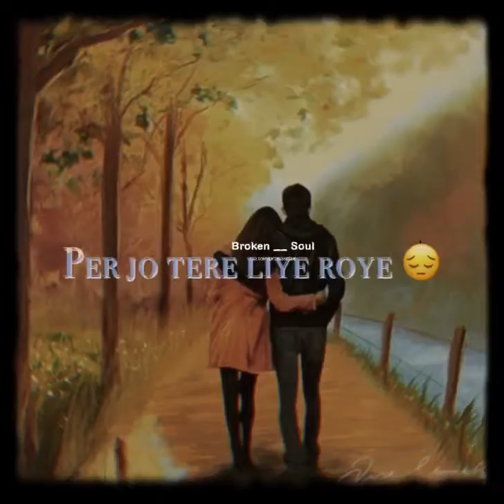Jisse tu chahe ow Muhabbat per jo tere liye roye uska kiya ?! — Sad what’s app status